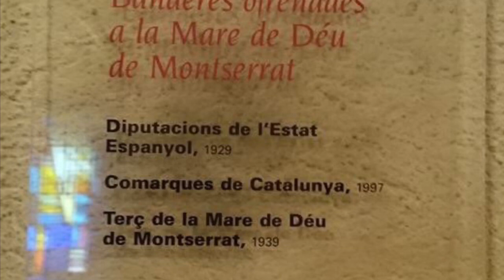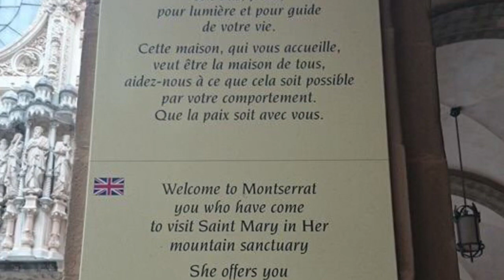Monasterio de Montserrat Barcelonamon